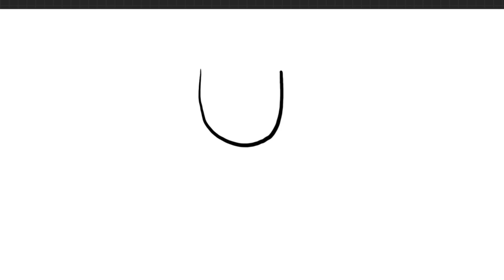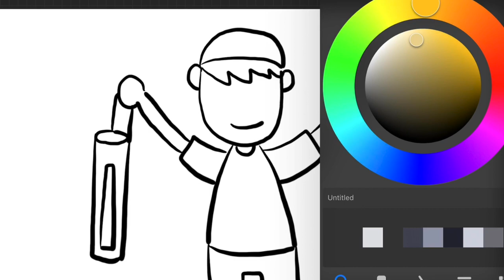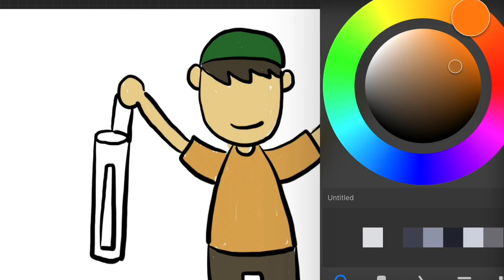Menggambar Alat Komunikasi Tradisional Kentongan untuk Anak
Hey kali ini kita belajar Menggambar & Mewarnai Alat Komunikasi Kentongan  dengan crayon Titi bersama anak-anak TK A & TK B. Ayo ajak anak-anak yang lain untuk bergabung untuk belajar menggambar & mewarnai.